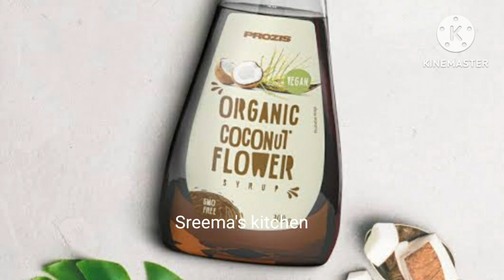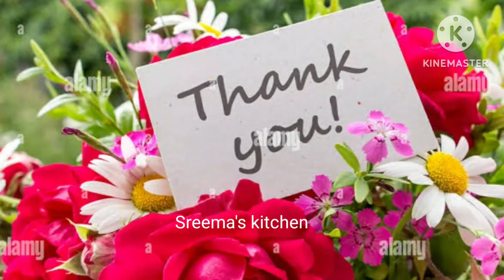Top 17+ Health Benifits of Coconut Flower | தேங்காய் பூ மருத்துவ பயன்கள் | Coconut Health Tips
தேங்காய்ப் பூவின் மருத்துவ பயன்கள் !!!

நோய் எதிர்ப்பு சக்தி அதிகரிக்கும்
2.செரிமான கோளாறுகளை குணமாக்கும்
3.இரத்த சர்க்கரையை கட்டுப்படுத்தும்
4.புற்றுநோய் வராமல் தடுக்கும்
5.தைராய்டு சுரப்பியை சீராக்கும்
6.இருதய ஆரோக்கியத்தை மேம்படுத்தும்
7.சிறுநீரக பிரச்சனைகளை குணமாக்கும்
8.மாதவிடாய் கோளாறுகளை குணமாக்கும்
9.உடல் எடையை குறைக்கும்
10.சரும ஆரோக்கியத்தை மேம்படுத்தும்